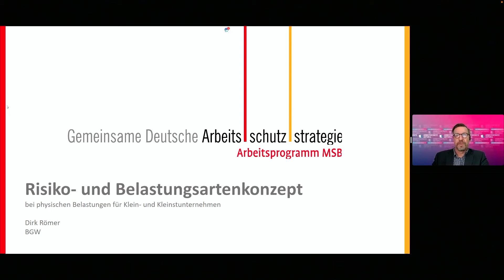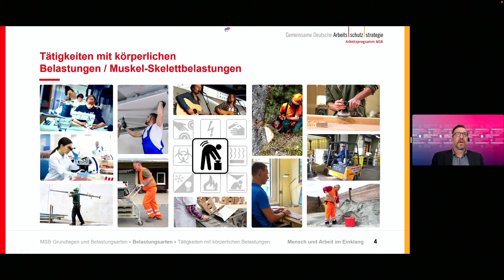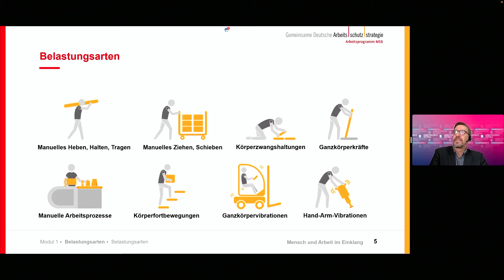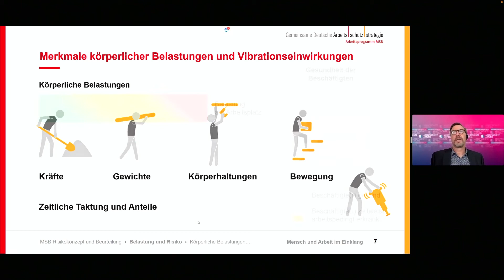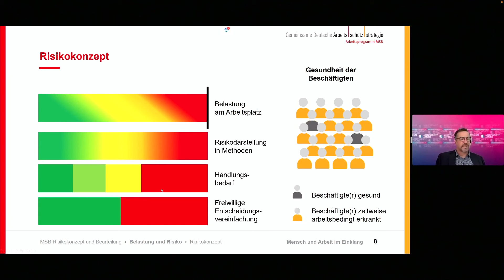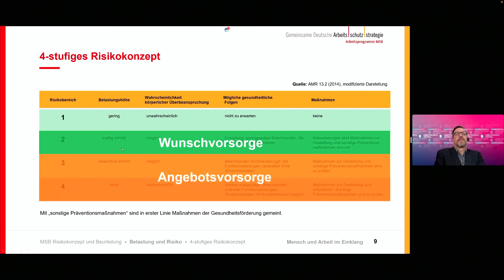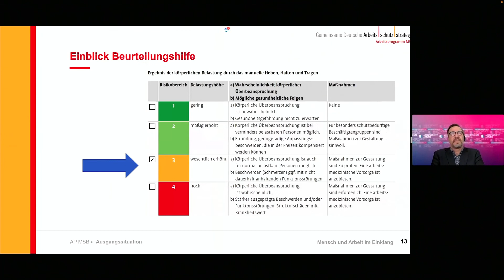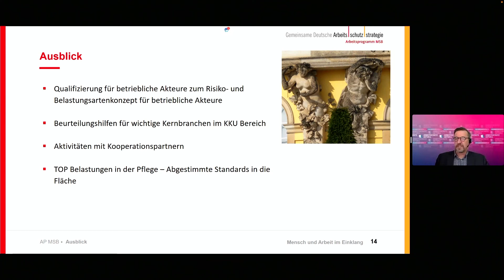Arbeitsschutz Aktuell Digital Pop-Up: Das abgestimmte Risiko- und Belastungsarten-Konzept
Im dritten Digital Pop-Up der Arbeitsschutz Aktuell 2022 hatten wir viele spannende Menschen zu Gast. Unter Anderem Dirk Römer, Mitarbeiter Prävention von BGW mit seinem Vortrag "Das abgestimmte Risiko- und Belastungsarten-Konzept".

Immer up to date!

SAVE THE DATE: Die nächste ARBEITSSCHUTZ AKTUELL findet vom 18. - 20. Oktober 2022 in der Messehalle 1 in Stuttgart statt.